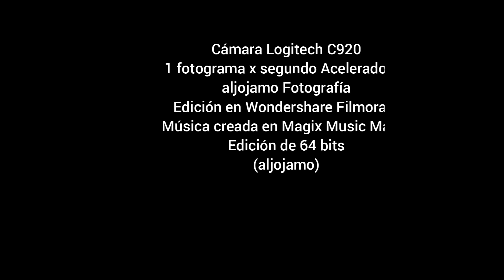20221205 TIMELAPSE ATM RETIRO WF11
Time Lapse - Actividad Atmosférica - Diciembre 05 de 2022 - El Retiro, Antioquia
Colombia
aljojamo Fotografía

20200913_ALJOJAMO_45_ATMOSFERA_DUR_7_MIN_FORB_PLACES.mp3